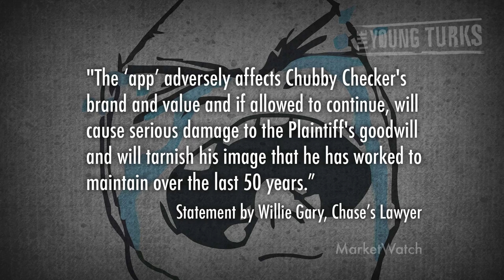Chubby Checker Sues Penis App Makers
"Singer Chubby Checker, 71, is in a twist over a software app that bears his name and is used to estimate the size of a man's penis based on his shoe size.

He's not dancing; he's suing."*

Chubby Checker is suing over the Chubby Checker- a phone app that says it can calculate a man's penis size. Does this really hurt his image? And does he really need to sue over an app that was taken down? Cenk Uygur, Ana Kasparian, and Ben Mankiewicz break it down.